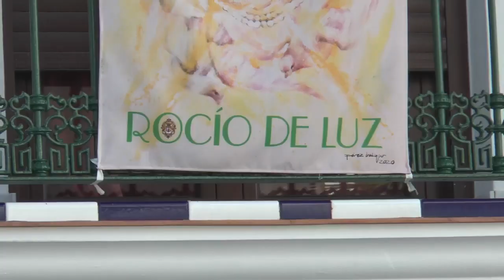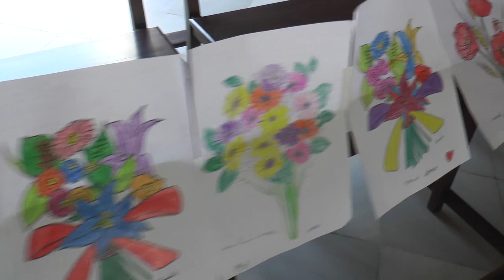Ofrenda Floral a la Vírgen del Rocío de la Diputación de Huelva.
Imágenes de Doñana Comunicacón.